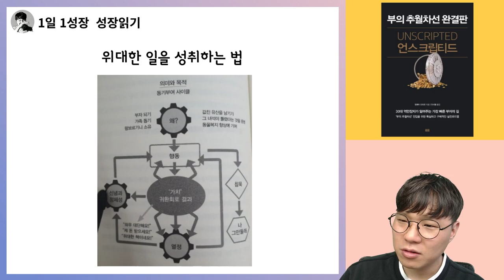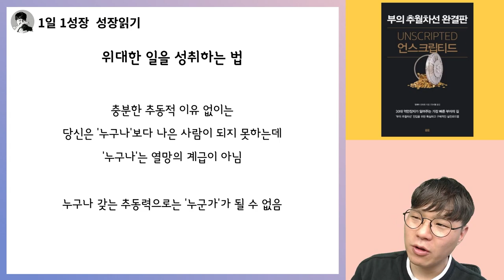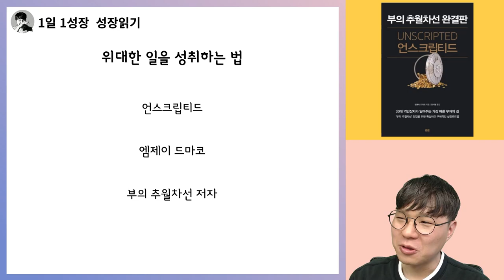절대 포기하지 않는 사람들은 무엇이 다른가? 위대한 성취를 내는 법 I 부의추월차선 완결판 언스크립티드 16